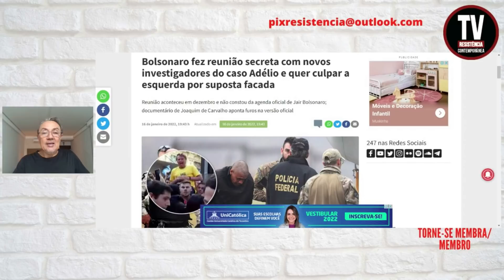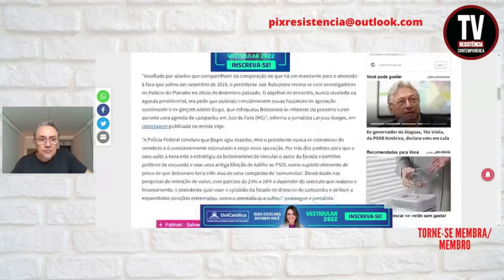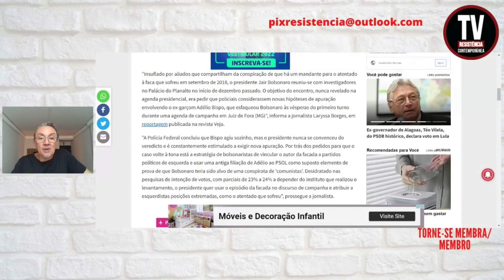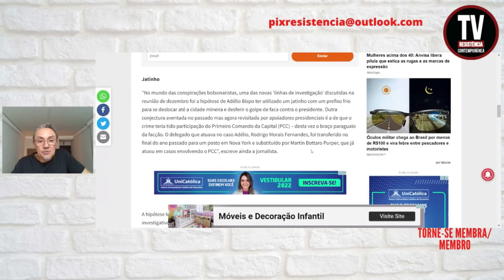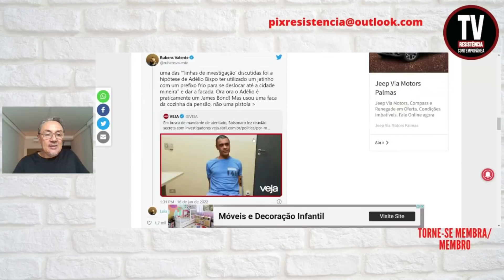ANTES DE FUGIR DO BRASIL, Bolsonaro tenta ÚLTIMA CARTADA (17/1/2022)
O polêmico caso da "facada de Juiz de Fora", que foi objeto de um documentário de Joaquim de Carvalho que registrou mais de 1,5 milhão de visualizações, em que o jornalista aponta os furos da versão oficial, pode ganhar novos rumos, depois que Jair Bolsonaro promoveu o delegado que havia investigado o caso e fez com que a Polícia Federal apontasse um outro delegado para promover uma nova investigação.
Brasil 247
(Foto: Reprodução | REUTERS/Ricardo Moraes)

Comprar Livro de Bell Hooks Tudo sobre o amor: novas perspectivas (Trilogia do Amor Livro 1)

APOIE: CAIXA ECONÔMICA FEDERAL
AGÊNCIA: 3458
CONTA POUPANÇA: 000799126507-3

TWITTER do Gilbert Martins: @ArrudaGilbert